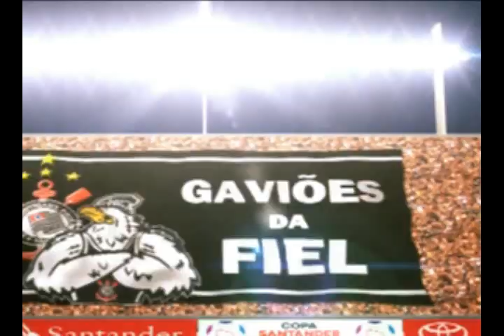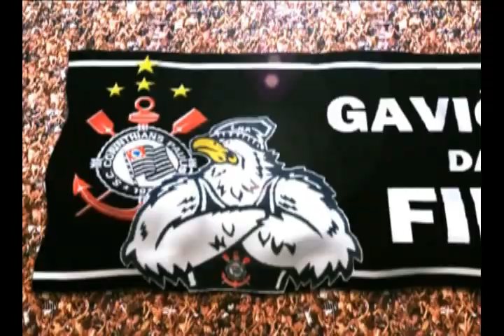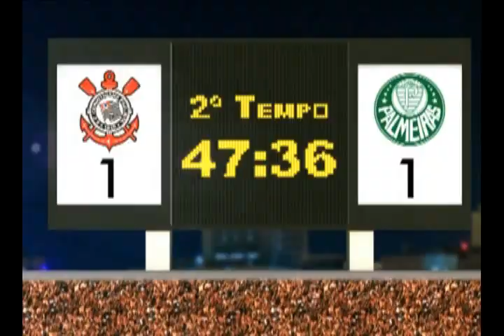Retrospectiva - Corinthians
Retrospectiva desenvolvida para o aniversário de Arthur Alves, utilizamos como tema um jogo de futebol mostrando uma final de campeonato Libertadores da América entre Corinthians e Palmeiras, onde Arthur interpreta o jogador principal.

TRAÇO VIVO - Dando vida às suas ideias.
Fone: 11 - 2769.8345 | 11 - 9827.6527